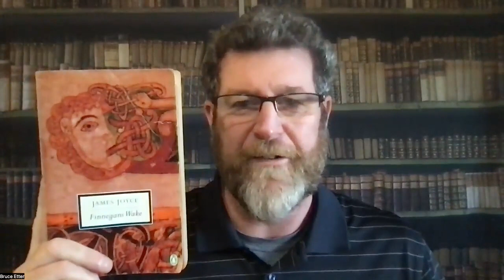G-GO: "Get your Glasses On" #6, James Joyce